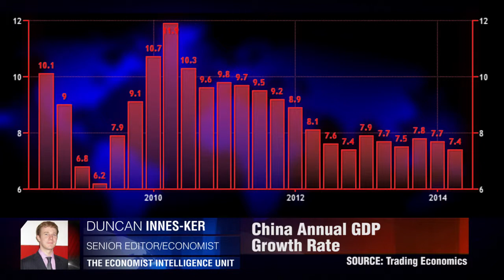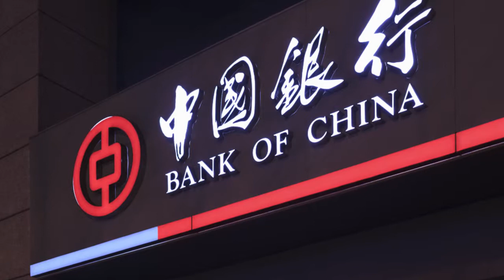China GDP Drop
Chinese GDP has fallen for the first quarter, the lowest levels since 2012. Duncan Innes-Ker, The Economist Intelligence Unit.